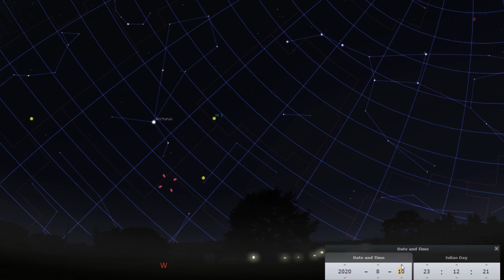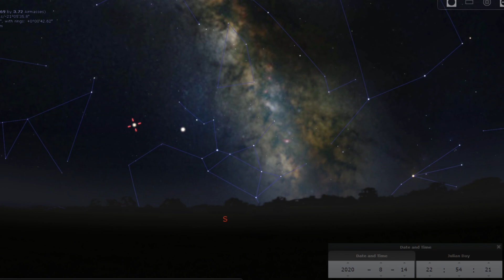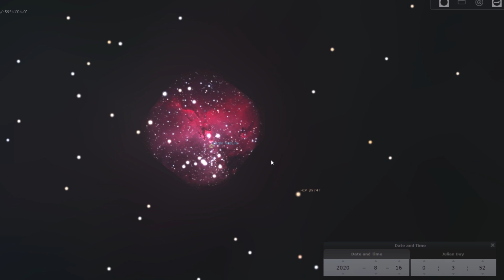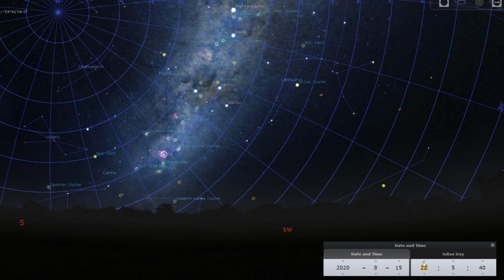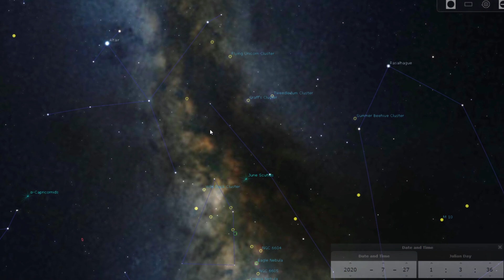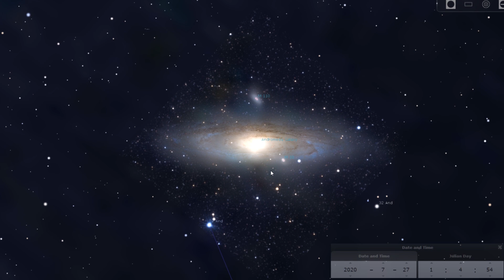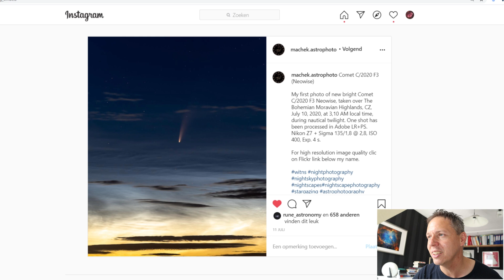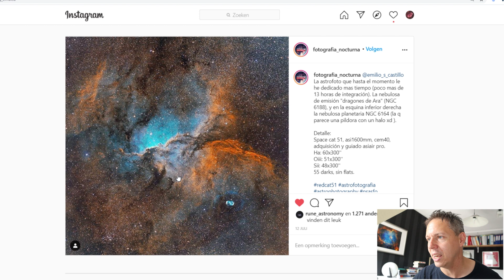Night Sky Update August 2020: Comet Neowise, Perseids Meteor Shower, NSASFO and more.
In this months' night sky update, I'll talk about the location and trajectory of Comet Neowise in August 2020, the perseids meteor shower, the positions of our planets and deep sky objects for this month, and I'll show some awesome pictures you shared with me on Instagram using my hashtag NSASFO.

Clear skies!